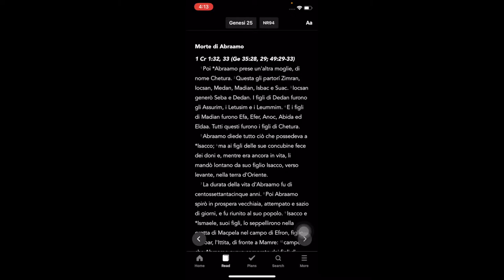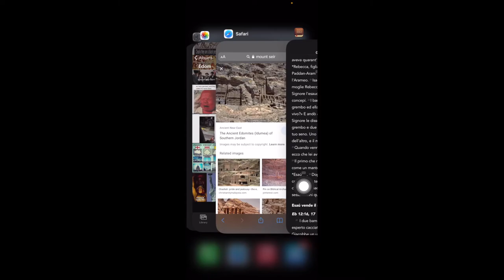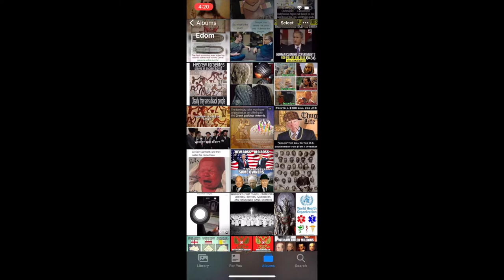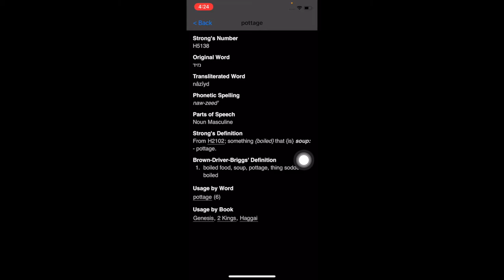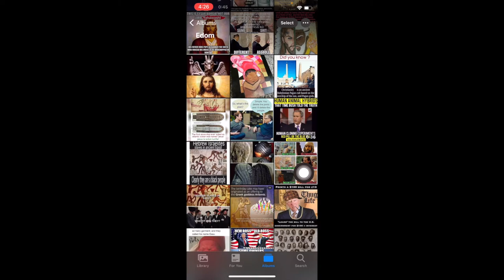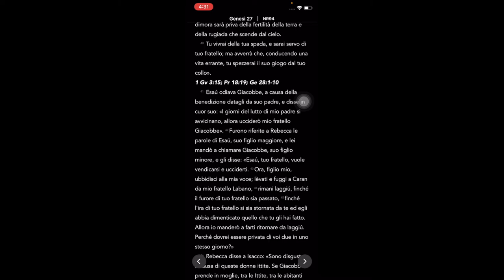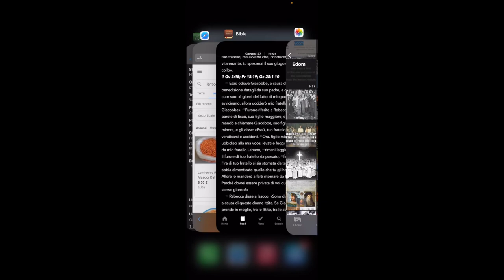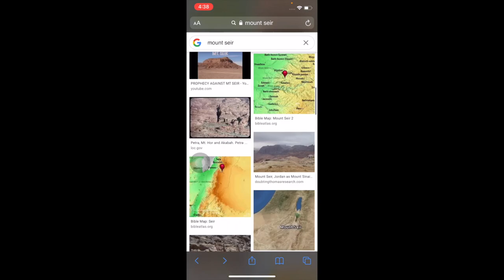CHI SONO I VERI MALVAGI? (PARTE 1)